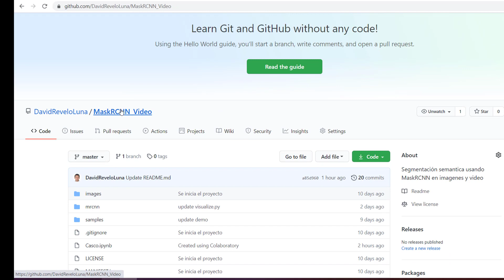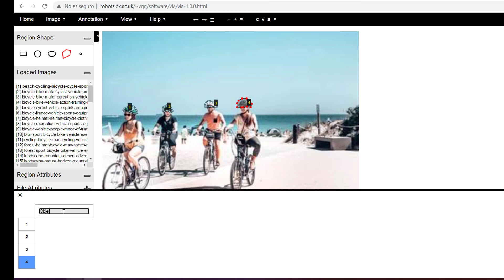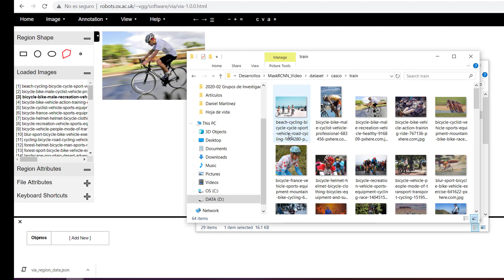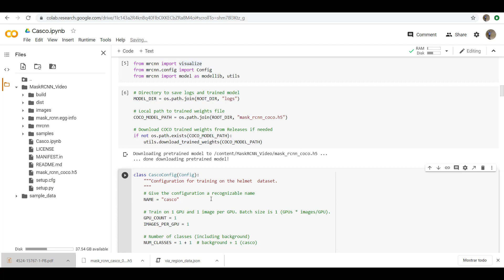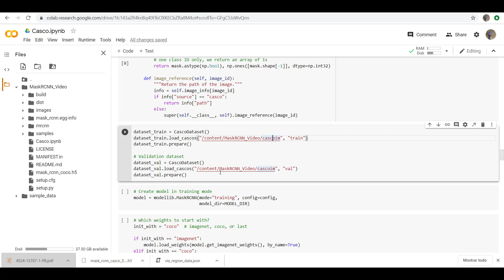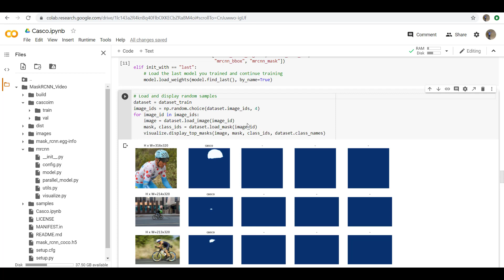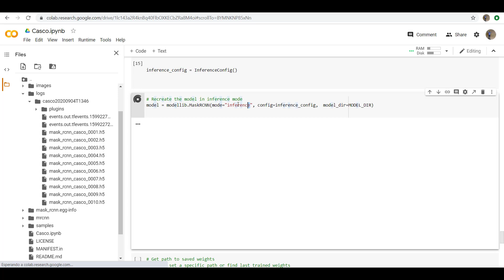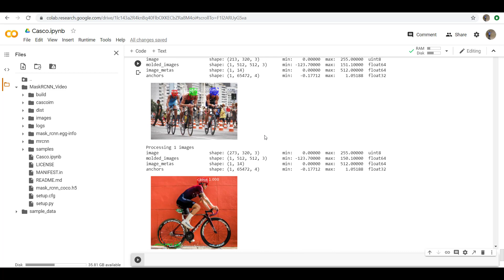Segmentación semántica con custom dataset. Mask_RCNN en google colab Paso a Paso.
En este tutorial entrenaremos nuestro propio dataset (yo lo hice con cascos de ciclistas) para realizar segmentación semántica Mask_RCNN. Realizaremos el entrenamiento en la nube usando google Colab.